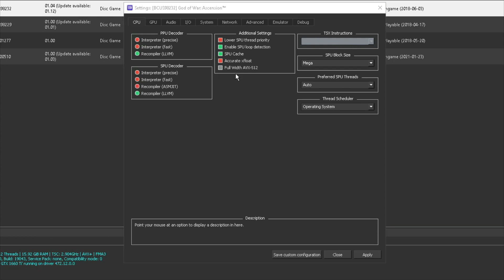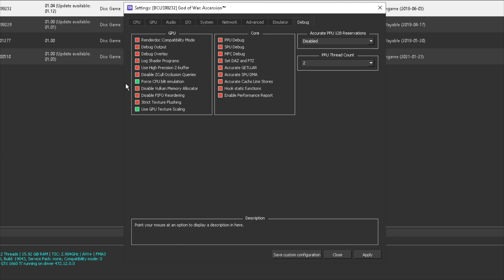RPCS3 GOD OF WAR ASCENSION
Finally I found the best setting for my setup guys. It is playable.
19-45 fps.

ITS A MUST!!! for this to work
God of War Ascension V1.04
Latest RPCS3 Version

Timestamps
0:00 Intro
0:32 Possible Issue
0:49 Configuration
1:20 10 Minute Gameplay

god of war chains of olympus remastered,
how to complete god of war chains of olympus,
god of war ragnarork,
god of war ragnarok,
ragnarok,
gos of war collection,
god of war ascension,
god of war psp,